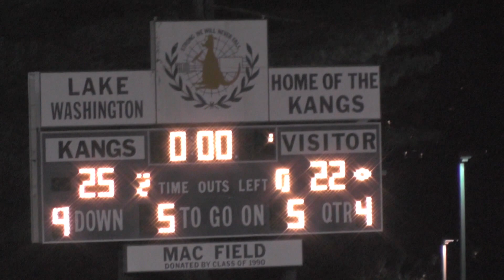2014 11 07 LW vs Cleveland (Dylan # 12)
Highlights Dylan #12